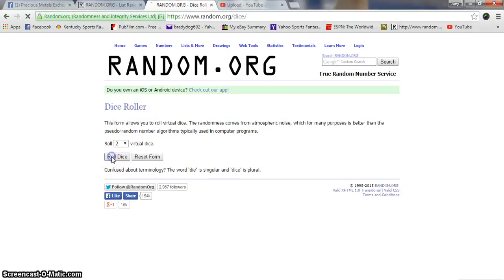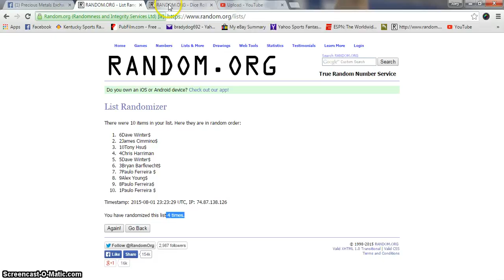Dallas Cortezs 1996 ASE Half Pound